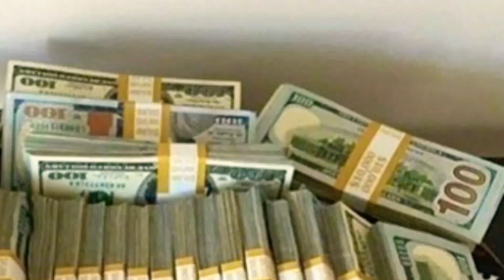Chasin’ Bandz (2018 type beat) Prod. By JAME$ BONGZ